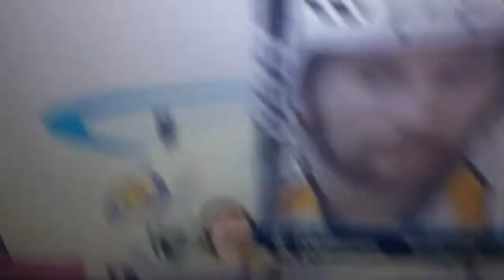Olli Määttä and Trevor Daley fight Filip Forsberg in front of the net (MUST WATCH!)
Credit: NBC, NHL